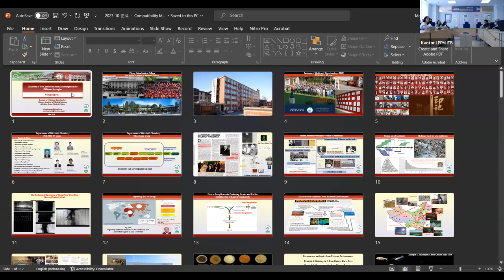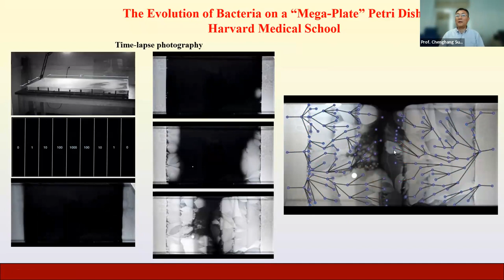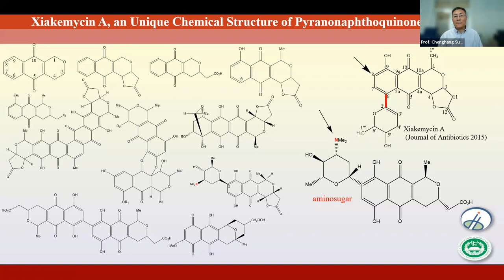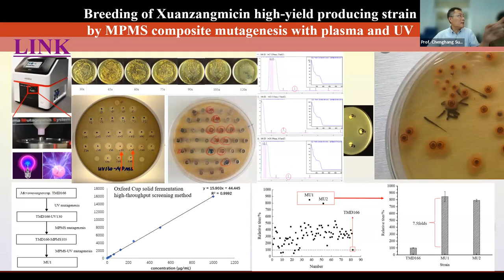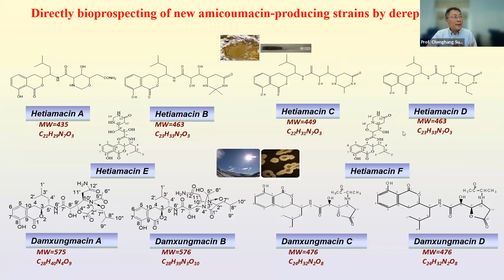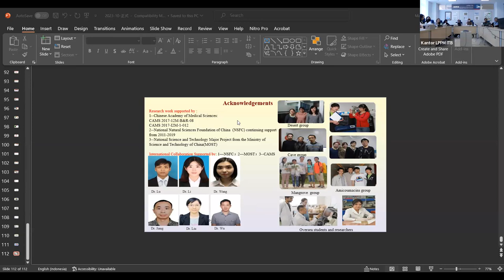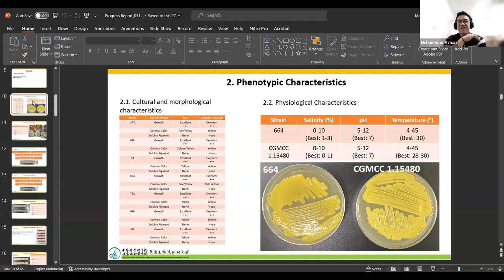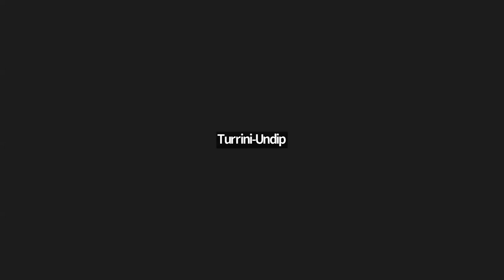FGD Vol. 9 "Discovery of New Antibiotics from Microorganisms by Different Strategies"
Focus Group Discussion LPPM ITB Vol. 9 2023, theme Discovery of New Antibiotics from Microorganisms by Different Strategies

Keynote Speakers
Dr. Chenghang Sun (Chinese Academy of Medical Sciences and Peking Union Medical College)

Moderator
Dr. apt. Elin Julianti (School of Pharmacy, Institut Teknologi Bandung)

09.00—10.00 (Western Indonesia Time)